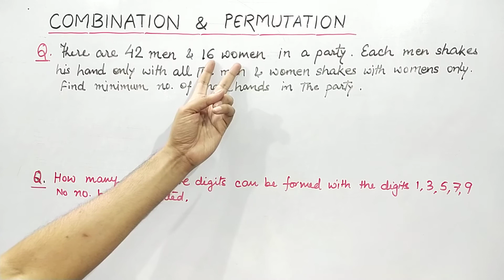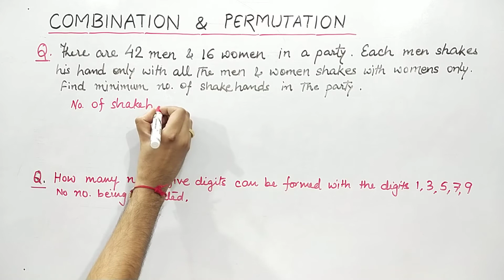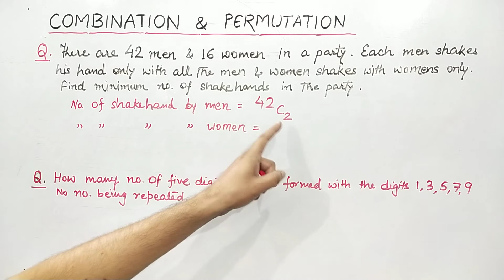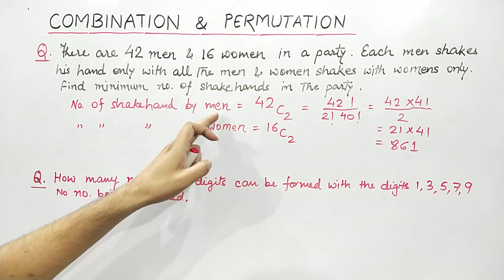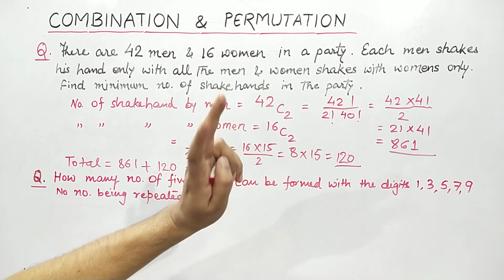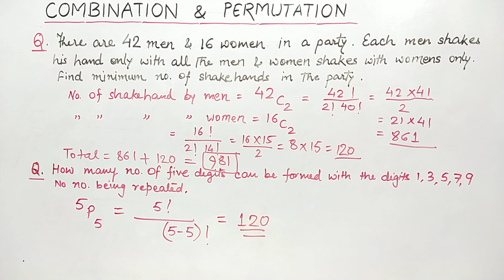Permutation Combination Problem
Problems on Permutation & Combination